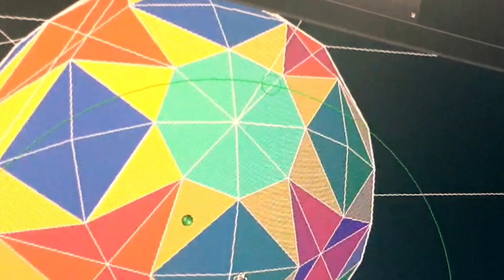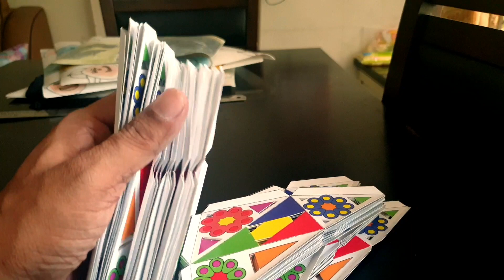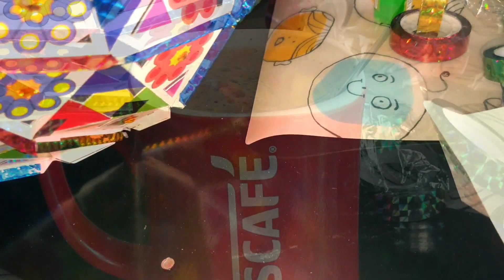Diwali Kandeel 2020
Diwali Kandil 2020